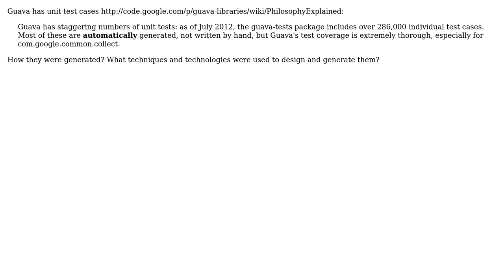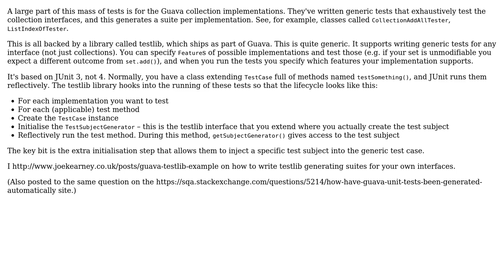Software Engineering: How have Guava unit tests been generated automatically? (2 Solutions!!)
Software Engineering: How have Guava unit tests been generated automatically?

With thanks & praise to God, and with thanks to the many people who have made this project possible! | Content (except music & images) licensed under CC BY-SA | Music | Images & others | With thanks to user Sebazzz user Joe Kearney user dzieciou and the Stack Exchange Network Trademarks are property of their respective owners. You are responsible for your own actions.